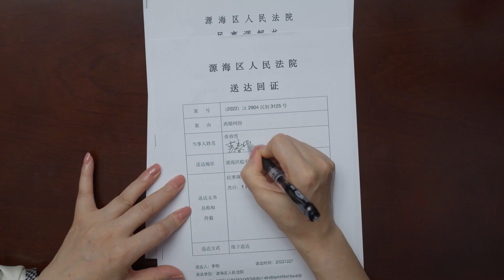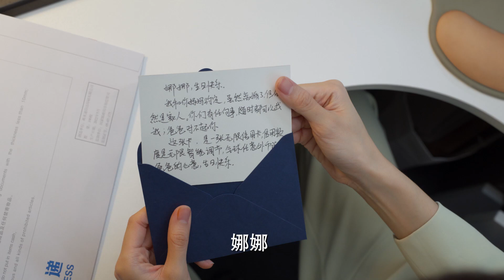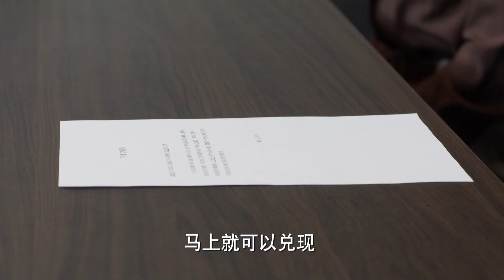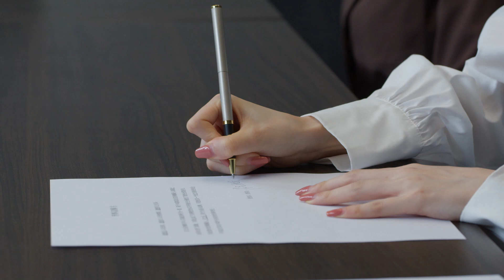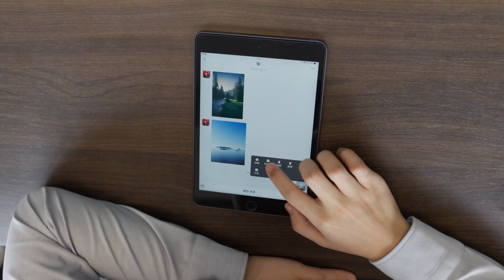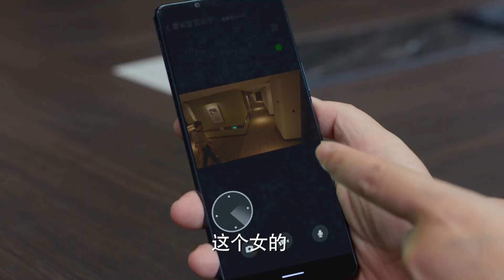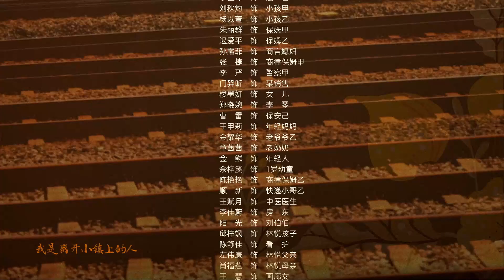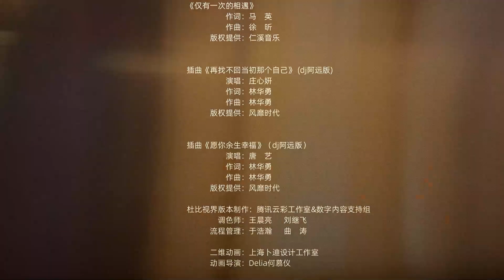【电视剧全集】不懂爱情的我们33 Why We Love丨金晨化身美艳女律师，接手案件却是父母离婚案，第三者还是多年闺蜜？金晨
▶潘岩（郭麒麟 饰）是荣柯律所的实习律师，他和同期进入荣柯实习的舒一南（晏紫东 饰）、左娜（金晨 饰）、祝欣欣（康可人 饰）相继遇到了初入职场的困惑。在实习过程中，他们接触到各种类型的诉讼委托。作为实习律师，既不能独自承揽客户委托的诉讼，也不能确定诉讼的方向和策略，但他们都抱着对法律敬畏的初心，兢兢业业为每一次的诉讼准备资料、出谋划策。成长的烦恼不只在职场，家庭里也会有。如何处理好和父母之间的关系也让他们筋疲力尽。最终，在律所高级合伙人的指导和帮助下，在和父母坦诚沟通后，他们都获得了成长。
▶共计：36集
▶主演：郭麒麟、金晨、晏紫东、朱珠